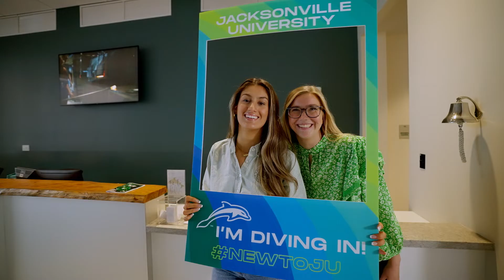Intro - Jacksonville University | The College Tour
Host Alex Boylan introduces the Jacksonville University (his alma mater!) episode of The College Tour.

What’s it like to study in one of the fastest growing cities in the south? It means students can explore new passions, learn by doing, and jumpstart careers with leading companies. That’s what Jacksonville University offers. In this episode, you’ll meet JU students and alumni who are turning their dreams into reality, whether it’s shark research, aviation or FinTech. Get ready to dive in!